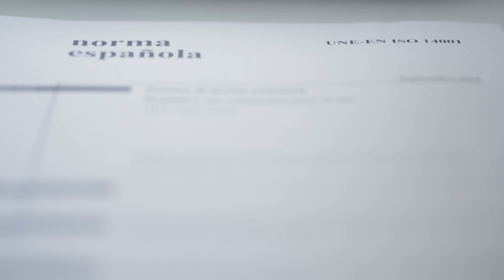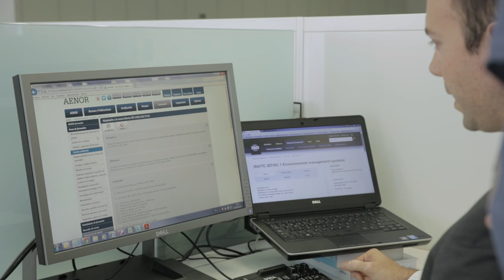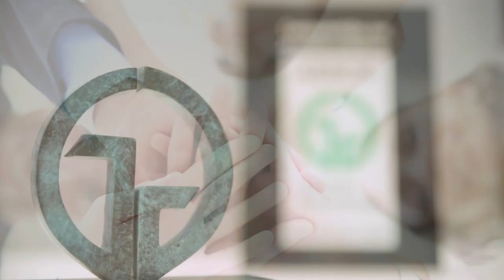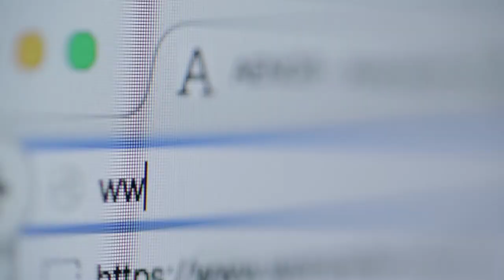ISO 14001:2015 ya publicada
La nueva versión de la ISO 14001 es ya una realidad. Algunas de las novedades son más presencia del medio ambiente en la estrategia empresarial, enfoque al ciclo de vida y comunicación más efectiva.